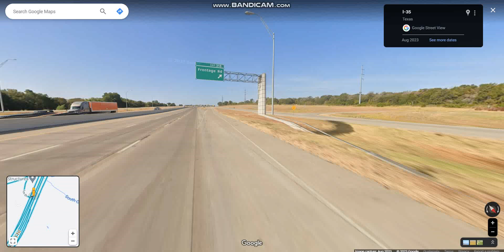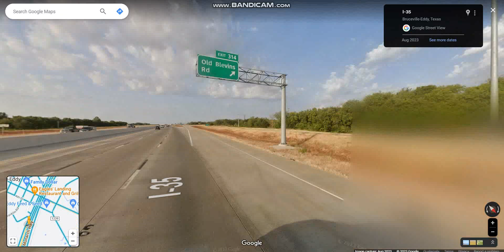Interstate 35 - Texas (Exits 319 to 311) southbound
Interstate 35 is a major north-south highway that passes through the cities of San Antonio, Austin, and Waco before it splits into two auxiliary routes near Dallas.